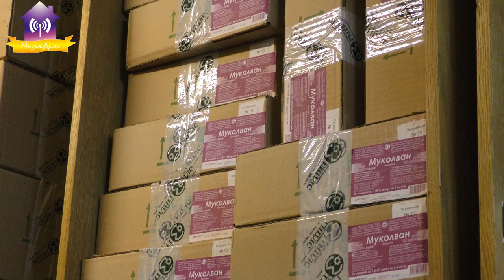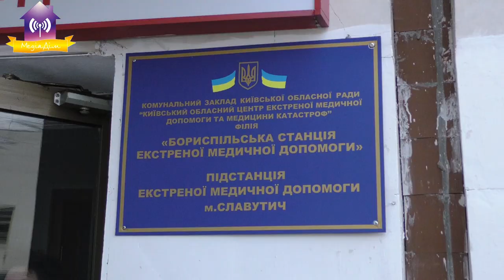Нарада та прес-конференція у Славутицькій міській лікарні